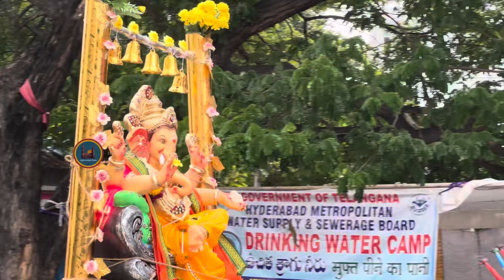Ganesh Shobha Yatra 2023 | Ganesh Shobha Yatra at Tank Bund | Hyderabad | Ganesh Nimajjanam 2023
Ganesh Shobha Yatra at Tank Bund | Hyderabad Ganesh Shobha Yatra 2023 | Ganesh Nimajjanam 2023